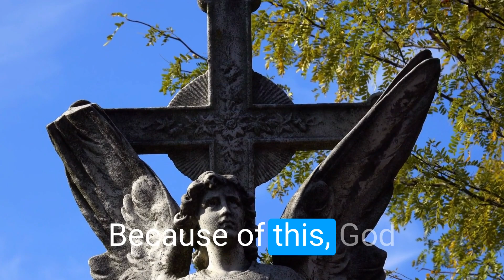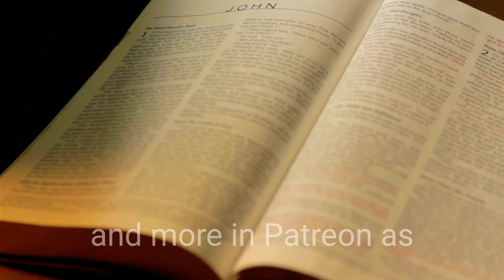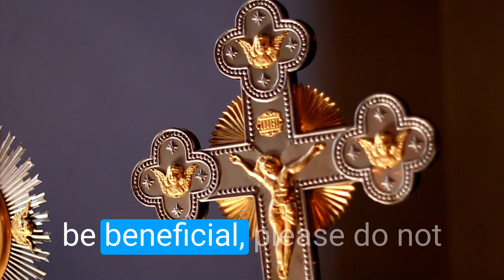How "St Junipero Serra" Changed the Course of California History - You Won't Believe His Impact!"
St Junipero Serra was a Spanish Franciscan friar who founded nine of the 21 Spanish missions in California during the 18th century.

He is widely recognized for his role in spreading Christianity in the region and his contributions to the development of California. In this video, we explore the life and legacy of St. Junipero Serra, delving into his early years, his missionary work, and his impact on California's history.

Join us as we pay tribute to this remarkable figure and explore his enduring legacy.

I help people plan Catholic Pilgrimages to see these incredible saints. These pilgrimages are perfect for those seeking a deeper connection to their faith and a chance to walk in the footsteps of the faithful saints who have come before us and showed us the way to fully live out our faith here on earth through their passion and zeal for CHRIST and desire to help share the GOSPEL with the world.